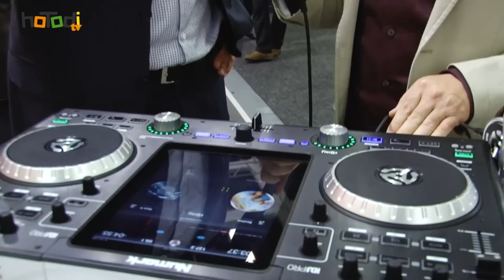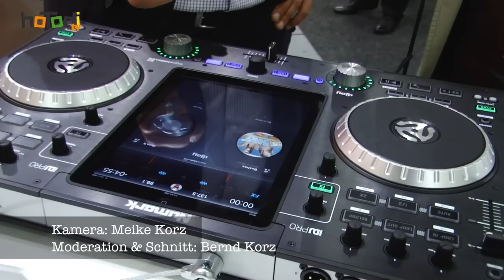Numark iDJ Pro für iPAD/iOS mit Interview - IFA 2012 mit hoTodi.tv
zeigt wie es geht! Wer als DJ sein täglich Brot verdienen muss oder möchte, der braucht einfach gutes Equipment. Wir haben uns daher auf den Weg zum Stand von Numark gemacht um uns das neue Flaggschiff iDJ Pro anzuschauen. Das Mischpult arbeitet am besten mit dem iPad 2 oder 3 und hat einiges zu bieten.

Im Interview mit dem Produktmanager haben wir uns dieses nette und bezahlbare Mixerpult für ca. 380 Euro zeigen lassen!

Bei Amazon sind noch die Vorgängermodelle sowie das iPhone Modell erhältlich Wer aber bei MusicStore oder Thoman schaut (erster ist um einiges günstiger!), der wird dort fündig werden!